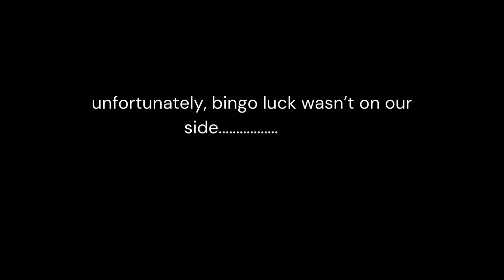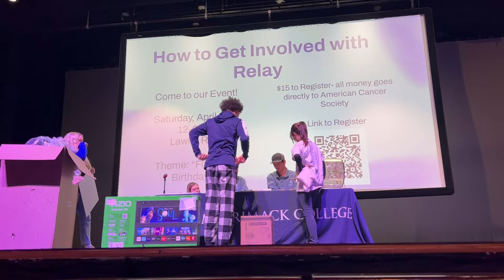first day of second semester as a d1 athlete and mechanical engineering student | day in the life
Hey guys!!! Welcome back to another vlog! Here's what my first day of the second semester of my sophomore year as a d1 athlete and mechanical engineering student looked like! Workouts, class, film, volleyball game and big prize bingo!